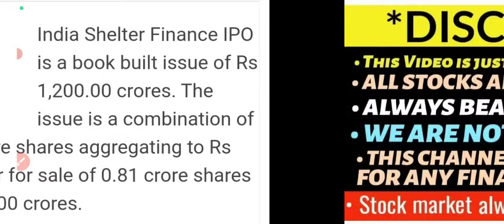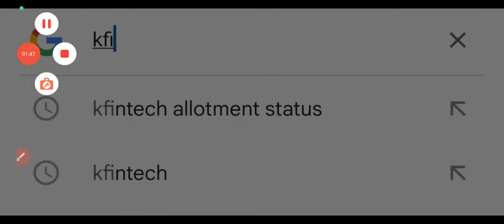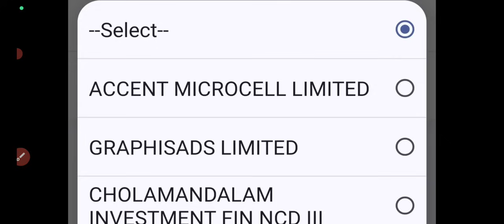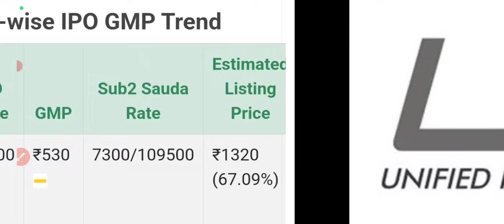India shelter ipo allotment status🤑india shelter ipo allotment time🔥india shelter ipo allotment🔥33%🤑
india shelter ipo apply or avoid?
india shelter finance ipo subscription status
india shelter ipo apply ?
doms ipo apply or avoid?
upcoming ipo
Allied blenders ipo
allied blenders ipo details
allied blenders ipo drhp
allied blenders ipo full details
doms ipo
doms ipo details
doms ipo drhp
doms ipo full details
tata technology ipo allotment status
tata technology ipo allotment time
tata technology ipo subscription status
tata technology ipo day3 subscription status
tata technologies ipo full details
ireda ipo final gmp update
ireda ipo full details
ireda ipo apply or avoid
gandhar ipo gmp today
gandhar oil ipo gmp today
gandhar ipo full details
gandhar ipo review
gandhar ipo apply or avoid?
flair ipo gmp today
flair ipo full details
flair ipo review
flair ipo apply or avoid?
fedbank ipo gmp
fedbank ipo gmp
fedbank ipo full details
fedbank ipo apply or avoid?
all ipo gmp today
28 November gmp update